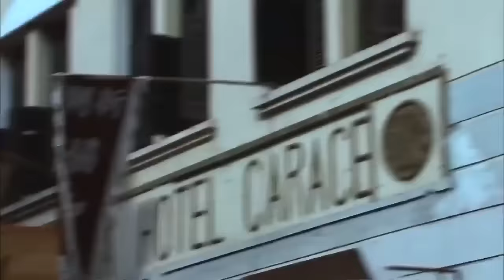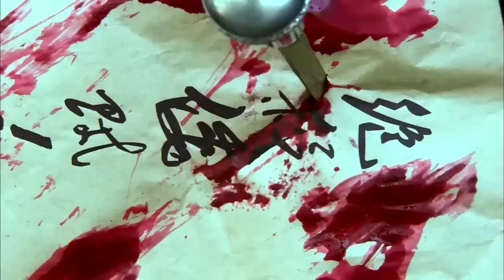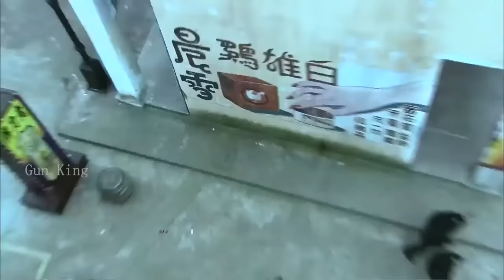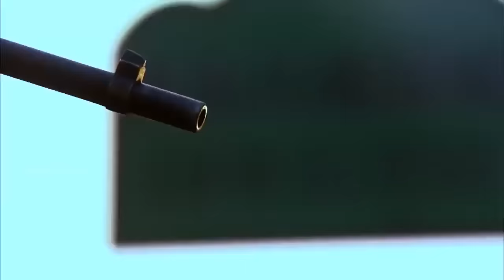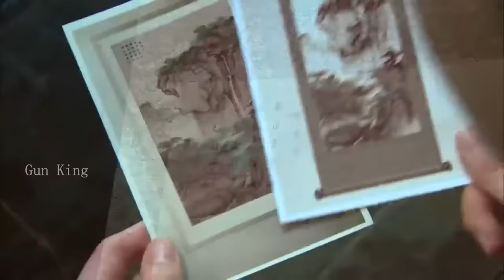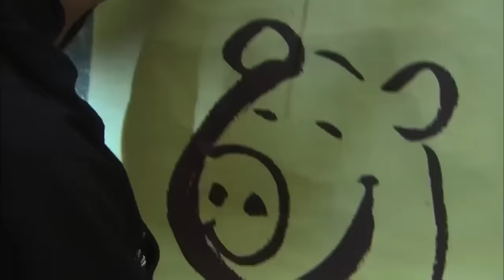【Full Movie】5大女特工強強聯手，逐一行刺日軍高官數10人 ⚔️ 抗日 MMA | Kung Fu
JJBDZZ